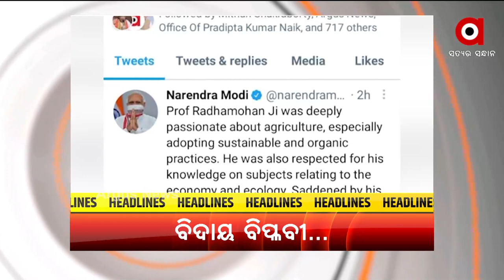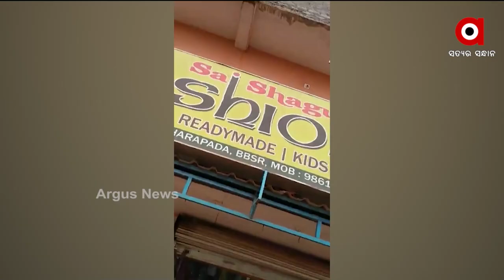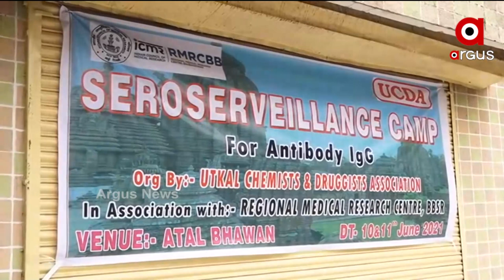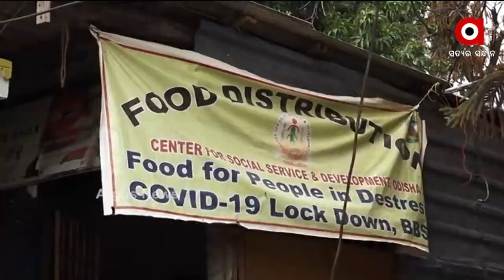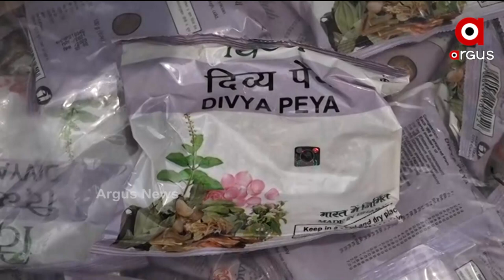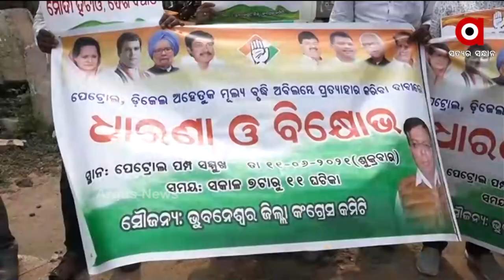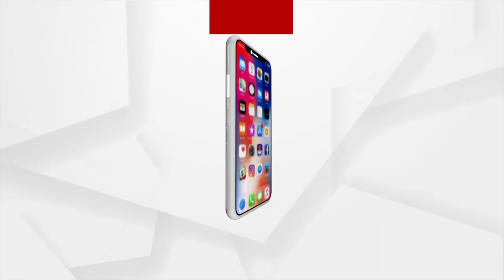BARABATI DHAULI EXPRESS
ସୁଧୁରୁ ନାହାନ୍ତି ଅମାନିଆ
ଲକଡାଉନ ସଟଡାଉନରେ ହାତ ବାନ୍ଧି ବସିଛନ୍ତି ରାଜଧାନୀର ଚା ଦୋକାନୀ
ଖୁସି ବାସଭବନରେ ଦୁଃଖର ବାଦଲ
ଦିନ ମଜୁରିଆଙ୍କ କରୁଣ ଦୁଃଖ